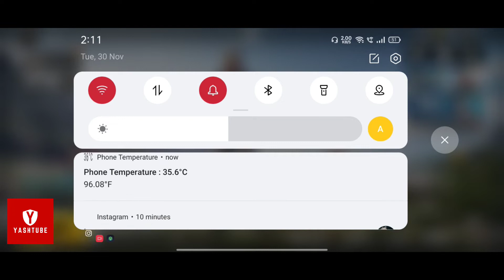BGMI Full Gameplay Realme X7 Max after a.21 update👌| Heating Fixed?😊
Played Bgmi after a.21 update and there was less heating

🔴Realme X7 Max Accessories Personally Use-

✅IPAD 9/8/7 Accessories I personally Recommend-

🔴My Setup -

🏦UPI -   yashtubechannel@okhdfcbank